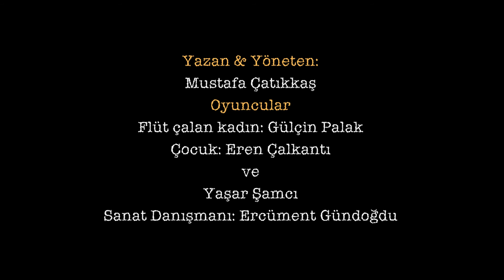Kısa Film |Tanıtım - 2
Öykü, Kısa Film